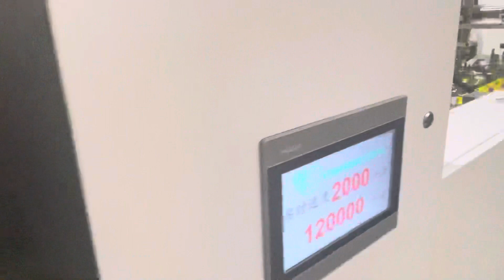Oyang 2000pcs/min W10.8*G4cm 50gsm V/Flat Bottom Oil Proof Double Line Paper Bag Machine Printed Bag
17 Years Professional Manufacturer for Paper Bag Making Machine &  Non Woven Bag Making Machine,Digital Printing Machine,Paper Moulding Machine.

* Corrugated Digital Printing Machine
* Egiht Side Seal Pounch Machine
etc